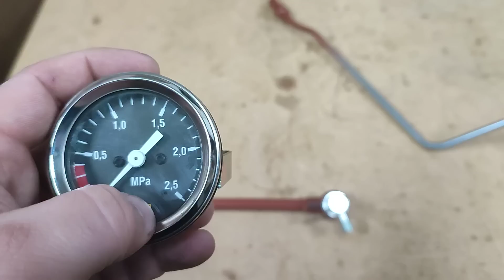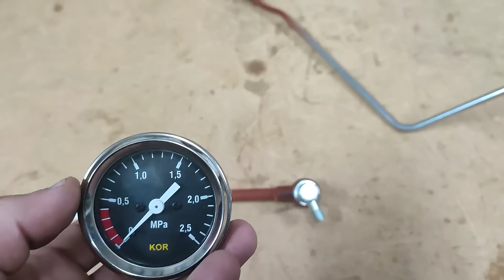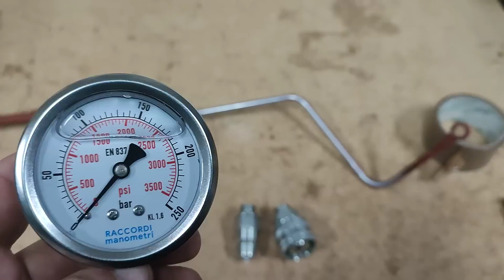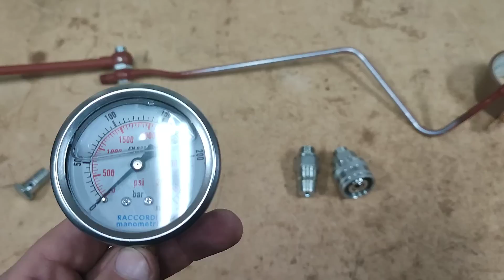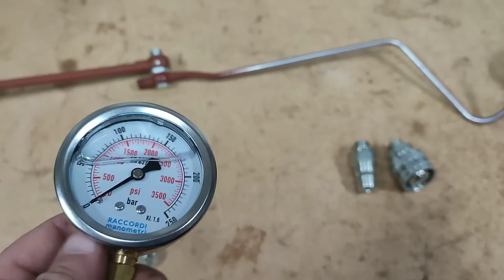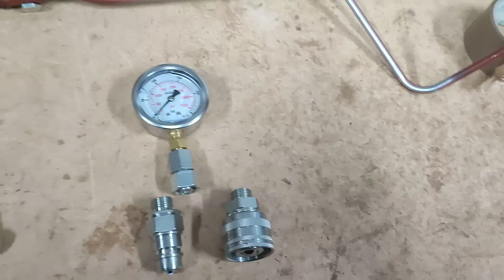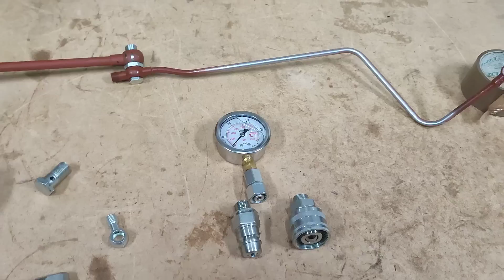Odc.44 Zegar ciśnienia pompy wzmacniacza momentu mikropompki 385 Zetor ursus 1224 8145 hydraulika